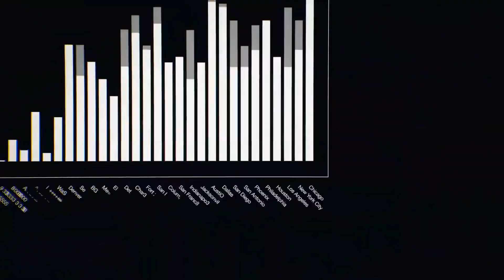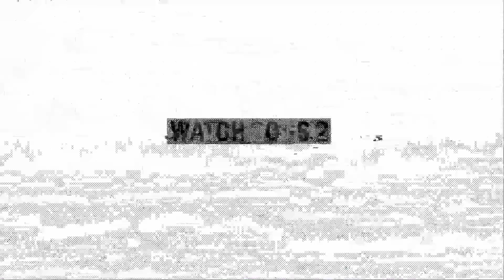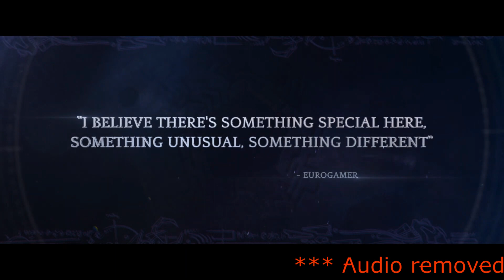Coming to Xbox Game Pass Second Half of July 2022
0:00 - Leaving Game Pass July 31st 2022
0:46 - As Dusk Falls
2:11- Ashes of the Singularity: Escalation
3:41 - Watch Dogs 2
6:18 - MotoGP 22
7:14 - Torment: Tides of Numenera
9:01 - Inside